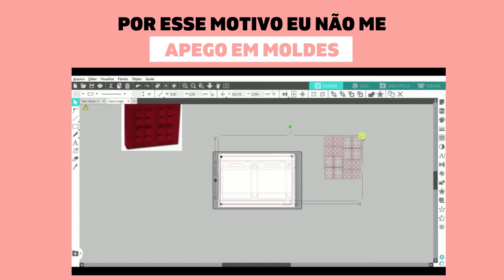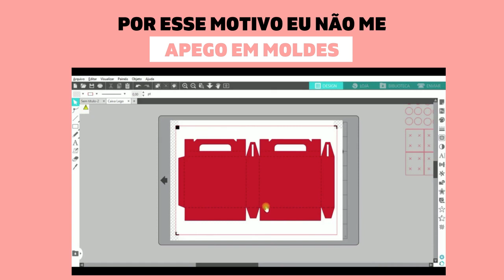POR ESSE MOTIVO EU NÃO ME APEGO EM MOLDE